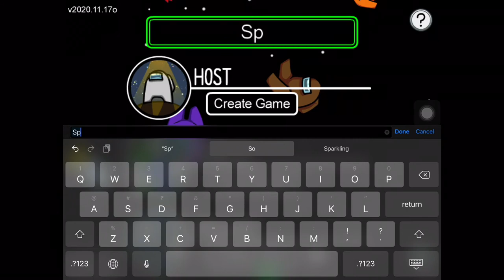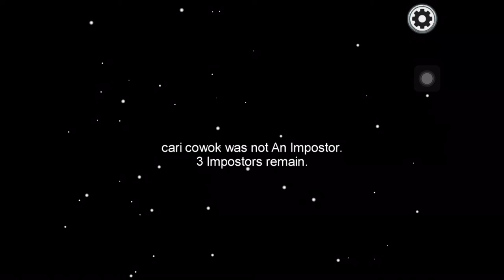Fun gameplay of among us |Harshi’s sparkling idea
I hope u enjoyed the game play.I will learn more about among us and upload more an update among us will be uploaded in my channel.

Follow my dog Emma at Instagram